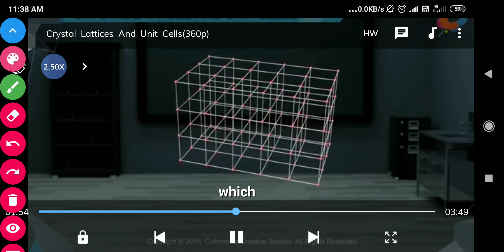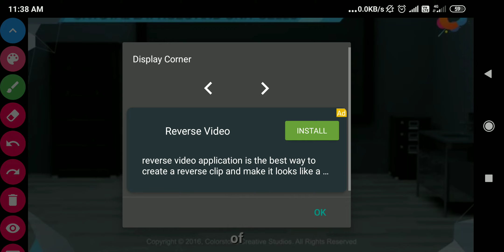LECTURER -25 (SPACE LATTICE AND UNIT CELL WITH ANIMATION)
Concept of terms associated with the crystallography and clear concept of crystal,structure or crystal structure,space lattice,and unit cell with the practical animation.